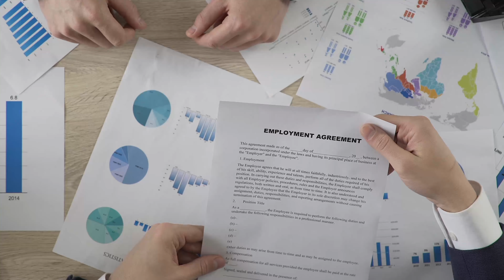What Makes a Fake Homeless Person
Enter for a chance to win an all-inclusive vacation for 2 people ► ⁠